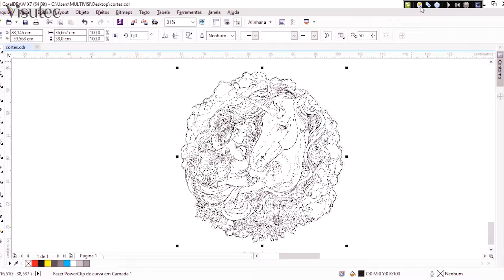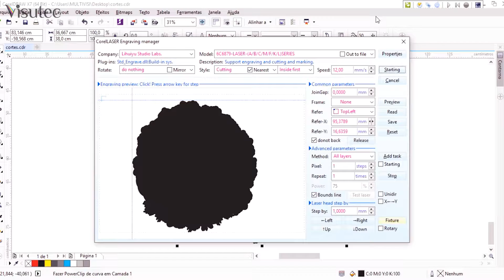Visutec | Router VS6040 | Mandala decorativa em MDF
Mostramos nesse vídeo como fazer uma linda mandala em MDF, utilizamos a Router VS6040 da Visutec para gravar e cortar o MDF de 6mm.
°Velocidade do corte:  10mm/s

°Potencia da gravação: 10%
°Velocidade: 400mm/s

Com ela você pode fazer cortes e gravações em diversos materiais como: pano, couro, acrílico, vidro acrílico, plástico, borracha, telhas, madeira, produtos de bambu, papel, cerâmica, entre outros.

Grave e corte direto do CorelDraw utilizando um plugin.